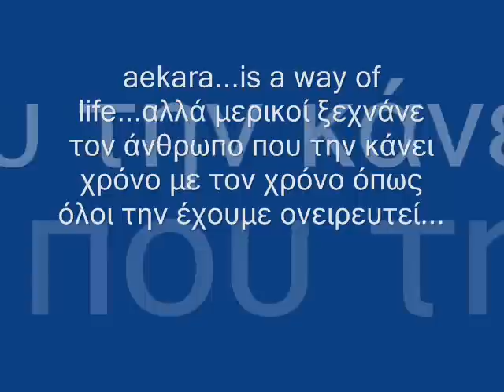aekara mia zwi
auto to videaki einai ena aplo kraksimo pros tin antidemiki original p isws na theloun ta lamogia tou psomiadi akoma...mallon autoi dn tous ekrazan... demi forzaaaaaaa pame konte!!